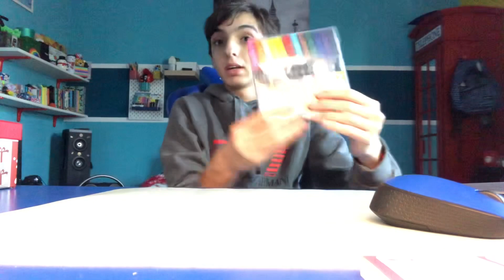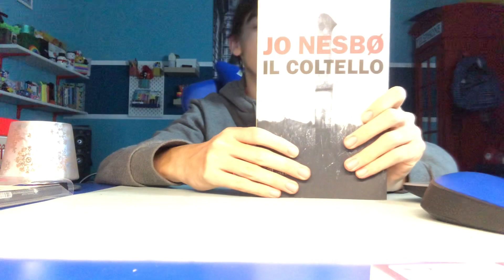I Miei Regali Di Natale 2020 🎁🎄By Pierpy 😍